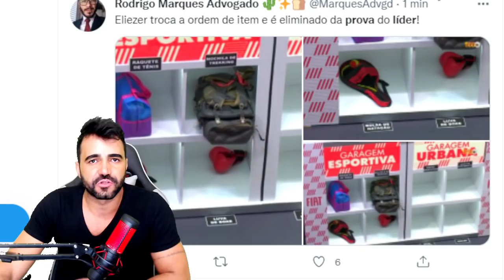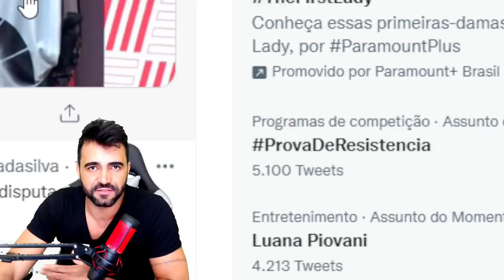BBB22: ELIEZER E O SEGUNDO A DEIXAR A ULTIMA PROVA DO LIDER DE RESISTENCIA E ESTA NO PAREDÃO DE HOJE